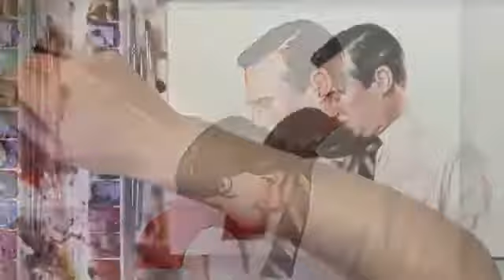Mad Men Painting-Don Draper and Peggy Olson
Harry Hamlin Mad Men On Jim Cutler vs Don Draper Harry Hamlin, who plays Jim Cutler on Mad Men, stopped by the 2015 Night Of 100 Stars Oscars Party to explain that Cutler doesn't hate Don... MAD MEN is on track to become the most honored drama in television history after its fifth consecutive nomination for Best Drama Series at the Emmy® Awards. MAD MEN also leads the 64th Annual... AMC's hit drama MAD MEN is known for painting a dead-on picture of life in the United States during the 1960s, as seen through the eyes of handsome, suave advertising executive Don Draper. What it would be like if Don Draper was on social media. Seasons 1-5. Jon Hamm on a dating show... Christina Hendricks undressed... Post to Facebook: Like BuzzFeedVideo on Facebook: Post to Twitter: New Learn Pilates App! The seventh episode of Mad Men's fourth season, ... A UK promo for the USA series Mad Men. AMC put up a 15 second Peggy promo, UPDATED THE VIDEO! Took AMC's youtube Mad Men Promos and cut them together, I own none of the footage or the music, just got bored and the hype level is ... For more celebrity interviews: Vincent Kartheiser of Mad Men shares some interesting philosophical thoughts. WATCH IN 720p! Please let me know what you think! Can't wait for the second half of season 7. Mad Men star Vincent Kartheiser who plays Pete Campbell reveals some scoop on upcoming season 6 which the cast is currently shooting for season 6. Vincent told Diana Madison that it will be... Mad Men - Pete Campbell video I made using the James song 'Sit Down'. Here's a silly video for you. I'm super sick and lost my voice, but THIS IS NOT THE LAST YOU'VE HEARD OF ME. I'm so funny. | | /serien/mad-men-17240 Grenzenlos Serien & Filme online ansehen! Auf deinem PC, Mac,... It's hard to paint if you don't have supplies! Here is a list of basic watercolor supplies for beginners. You can find them in art supply or craft stores, and I've provided links if you'd like... I get lots of questions from beginners, and most of them are along the lines of ''what am I doing wrong...'' I thought I'd make a series of videos that might help. I thought of 15 problems beginners... I collaborated with my sister Emily (emilynoel83) of Beauty Broadcast to create this watercolor portrait. She made a speed makeup video, and I painted the look she created. What you see here... Because I really should have done one by now, here's a portfolio video of my watercolors with a little biographical information thrown in. Most of the paintings you see here were completed... I think babies have the most difficult faces to paint, and my little niece Belle wasn't that easy, but she certainly is cute! My sister and Beauty Broadcast kingpin Emily had Belle almost..